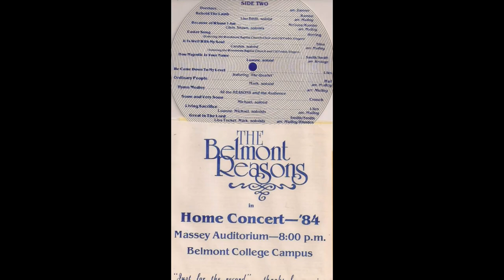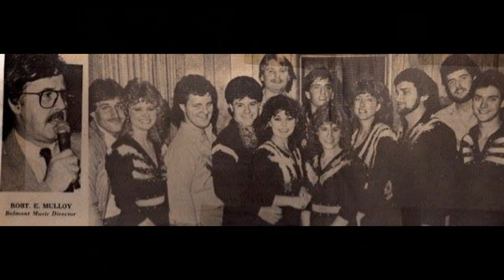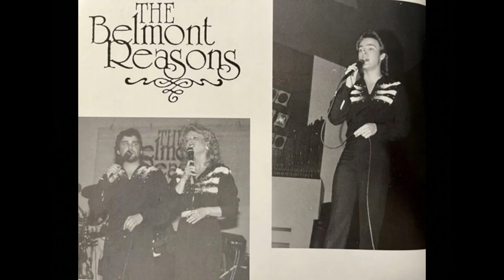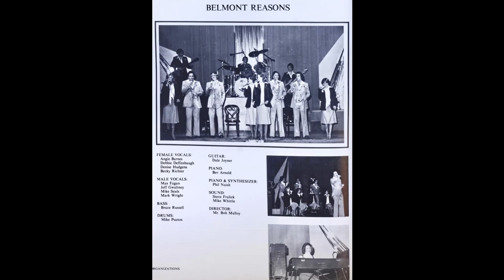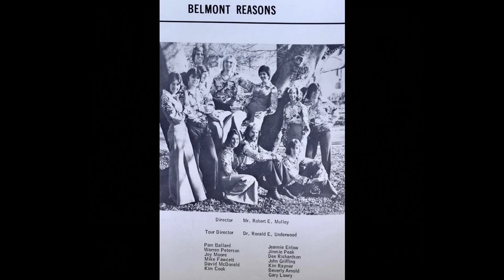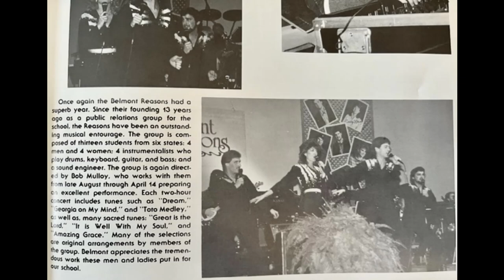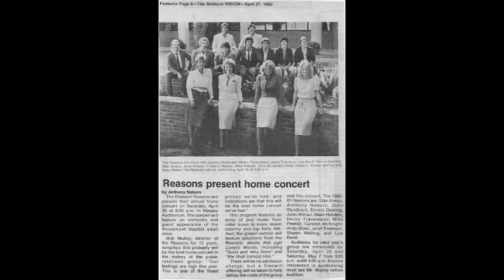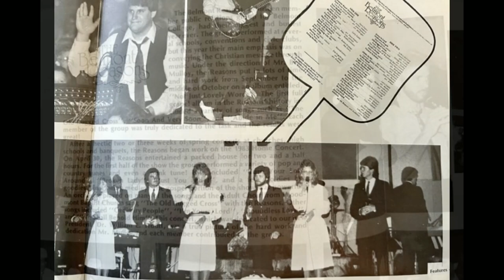"The Belmont Reasons" 1971 - 1988 - Long Presentation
"The Belmont Reasons" 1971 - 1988
Long Presentation Montage
From: "The Belmont Reasons"  - Reunion of February 2023

I was a member of this singing group while at Belmont College/University, thus the reason it's on my channel. The Belmont Reasons were a singing group, part of the Admission's office to recruit for the college at high schools, churches, civic groups, conferences etc. THIS was my start in the music industry and I learned how to sing, record and perform under the guidance and loving direction of Bob Mulloy (my 2nd dad). The most beloved professor, teacher, friend, and father figure ever known!

Mike Porter: Creator of Video Montage
Facilities Manager - 34 Music Square East, Nashville, TN
Mike Curb College of Entertainment & Music Business, Belmont University

Robert E. Mulloy, Associate Dean and Professor of the Curb Music Business Program, was the Founder and Musical Director of The Belmont Reasons from 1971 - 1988.

Steve Horrell: Initial Creator of Belmont Reasons

Music Compilation is from the various recordings:
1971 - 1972: “Belmont’s 11 Reasons”
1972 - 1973: “The 11 Reasons”
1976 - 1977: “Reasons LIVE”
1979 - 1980: “Belmont’s Reasons” - (Blue Album)
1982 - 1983: The Belmont Reasons - “Not Just Lovely Words”
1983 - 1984: The Belmont Reasons - “Not Finished Yet”
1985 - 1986” “The Belmont Reasons 15th Anniversary”

SINGERS ARE: A to Z (135 Members over 18 years)

A:  Lisa Tucker Aguilar,  Tim Akers,  Chris Allen,  Bob Alley,  Pat Baskin Alley,  John Allman,  Stan Armor.

B:  Jeff Balding,  David Baker,  Denise Hudgens Bavarian,  Mac Bellingrath,  Lisa Bevill,  Becky Travelstead Blackwell,  Andy Blake,  Phyllis Search Bogdansky,  Bobby Boles,

C:  Dana Carlson,  Kim Wilkinson Chandler,  Steven Curtis Chapman,  Joey Cigainero, Robert Dean Clark,  Ron Combs,  Kim Copeland,  Ken Cunningham,  Kristy Hendley Cunningham,  Jeannie Enlow Curtis.

D:  Damon Davis,  Dennis Dearing,  Debbie Deffenbaugh

E:  Lynn Eastest,  David Ellis

F:  Max Fagan,  Michael Fawcett,  Barry Fish,  Gwenn Robertson Fitzpatrick,  Steve Fralick.

G:  James Gorin,  Billy Grammer Jr.,  John Griffing,  Lloyd Gross,  Jeff Gwaltney

H:  Jay Hager,  Mark Helstein,  Marty Hennis,  Ty Herndon,  Jenny Vogeding Holland,
Steve Horrell,  Kurt Howell,  Porter Howell,  Dann Huff,  David Huff.

I:   Mark Israel,  Mark Ivey,  Janet Ivey-Duensing.

J:  Dale Joyner

K:  Kim Cook Kayser,  Suzanne Frazier Kelly,  Gordon Kennedy,  Mark Kerr,  Brent King,  Don Koch.

L:  Carolyn McKnight Langdon,  Charles (Chuck) Larkin,  Tim Lauer,  Gary Lowry,  Gary Lunn, Benny Lynn.

M:  Luanne Lively Marshall,  Keith McDaniel,  David McDonald,  Keith McGregor, Gary McGuire,  Julie Conyer McNaught,  Marjorie Ulrich Mershan,  Connie Milligan,  Robert Mitchell,  Joy Moore,  Linda Moore,  ee Richardson Morrison,  Joey Moscheo

N:  Anthony Nabors,  Becky Richter Naish,  Phil Naish

O:  Pam Ballard Ogden,  Dale Oliver

P:  Janet Townsen Parker,  Sky Parker,  Jimmy Peak,  Mike Peasall,  Warren Peterson, Beverly Arnold Porter,  Kerri Evans Powell,  Duane Propes,  Cindy Nixon Psanos,  Mike Psanos.

R:   Kip Raines,  Mark Ramsey,  Kim Raymer,  Linley Richter,  Grady Robinson,  Tom Roland,  Steven Rowe,  Bruce Russell.

S:  Angie Barnes Sapp,  Doug Sarrett,  Michael Satterwhite,  Mike Seals,  Dave Shirley, Brian Siewert,  Rick Stalnecker,  Robert Stamps,  Cathy Peek Starnes,  John Stout,  John Sturdivant.

T:  Teresa Saurbier Tally,  Amy Macy Tennant,  Jodie Bryan Thompson,  Matt Tyler, Tina Reynolds Tyler,  Scot Tyler,  Lynne Lunn Tyndall.

W:  Jonathan Watkins,  Shawn Welling,  Danny Wells,  Diane Owen Whitaker,  Kathie Cunningham White,  Mike Whittle,  Hank Williams, Garris (Ned) Wimmer,  Donna Butler Wilson,  Mark Wright.